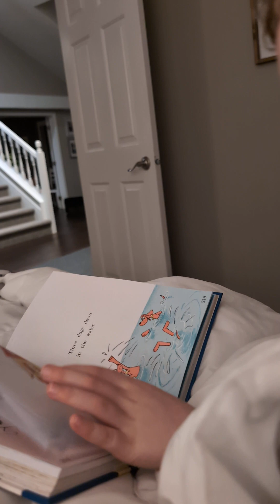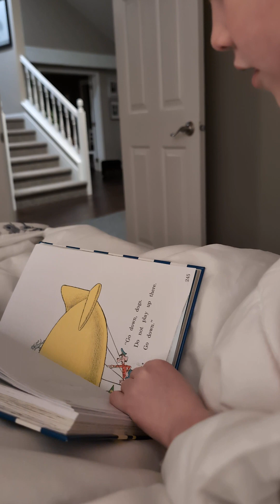Go dog go